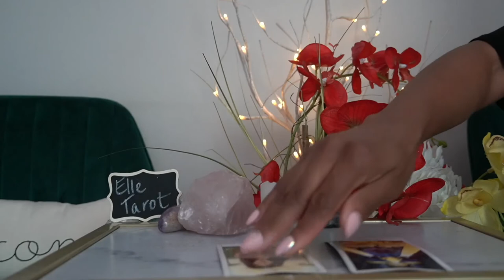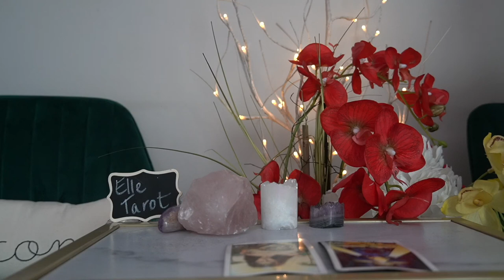TAURUS 72 HR JUL LINDA, LINDA LISTEN WATCH OUT FOR THIS ONE